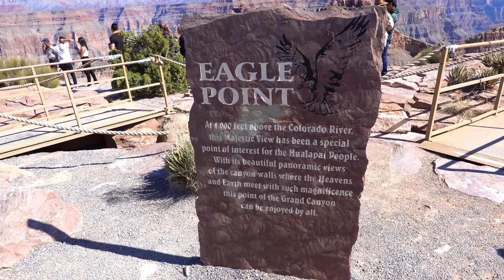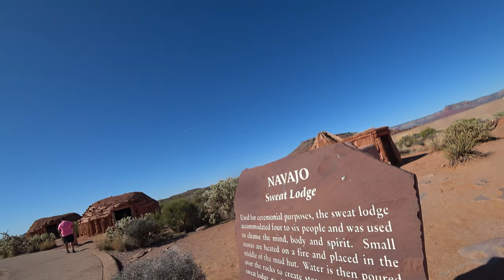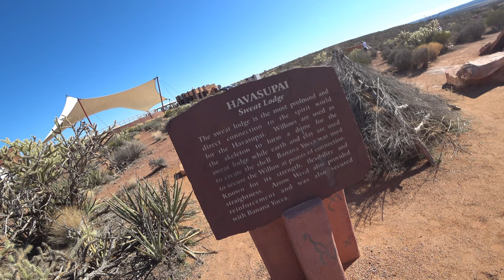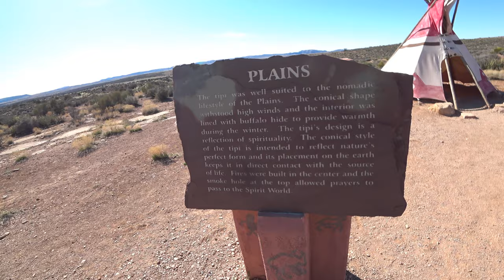El Gran Cañón en el lado oeste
El lado oeste del gran cañón esta dentro de una reservacion de nativos americanos.
Es la parte más cercana del Gran Cañón a Las Vegas.
Hualapai Indian Reservation
Mohave North Arizona